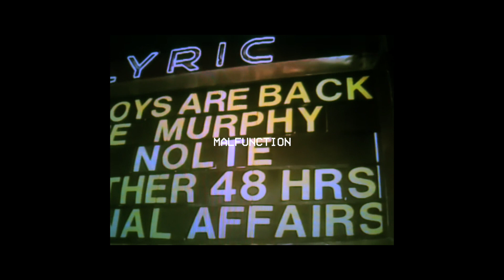MALFUNCTION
starring: Alexander Tocnavsky